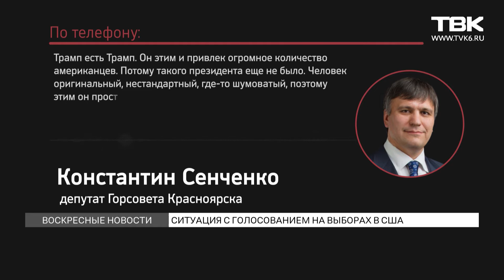Ситуация с голосованием на выборах в США